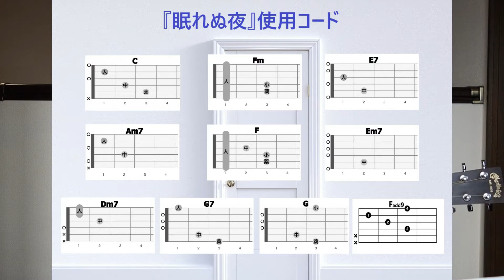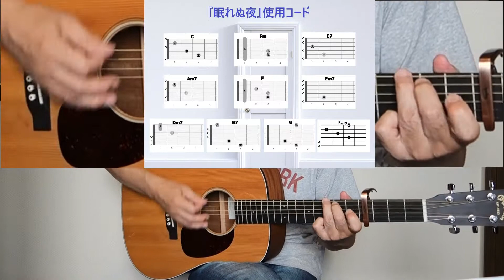ニューミュージックでギターを楽しもう！ オフコース『眠れぬ夜名』の簡単弾き語り【シニア向けレッスン】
「眠れぬ夜」は、1975年12月にリリースされた曲です。後に西城秀樹さんがカバーし、リバイバルヒットしました。作った時はバラード調の曲だったのが、レコーディングで今のようなロック調に変更されたそうです。

00:00 課題曲の紹介
01:17 歌詞コード付き試奏
02:51 弾き語りの詳細解説
05:19 曲の全体を弾き語り

『眠れぬ夜』

イントロ　| C | C | C | C | Fm | C |

C             E7         Am7  F
たとえ君が目の前に　ひざまづいてすべてを
  Em7    Am7   Dm7   G7
忘れてほしいと　涙流しても
僕は君のところへ　二度とは帰らない
Em7      Am7    Dm       E7
あれが愛の日々なら　もういらない
Am7  Em7    F          C
愛に縛られて　うごけなくなる
  Am7     Em7    F   G    Am
なにげないことばは　傷つけてゆく
愛のない毎日は　自由な毎日
Em7    Am7    Dm7   G7  C
誰も僕を責めたり　できはしないさ
| C G Fadd9 G｜C G Fadd9 G |

Ah             Ah
間奏　｜C | C |Fm| C |

それでもいま君が　あの扉をあけて
入って来たら　僕には分からない
君のよこを通りぬけ　飛びだしてゆけるか
暗い暗い暗い　闇の中へ
眠れない夜と　雨の日には
Am7    Em7  F    G    Am　E7
忘れかけてた   愛がよみがえる
Am7    Em7  F    G     Am 　｜C | C |Fm| C |

【自己紹介】
アコギ大好き人間の小暮貢朗（こぐれみつあき）と申します。2020年6月、コロナ禍をきっかけにYouTubeにこの『ギターで歌おうチャンネル』を立ち上げました。
コロナ明けには無期延期中の老人ホームでの「みんなで歌おう会」の開催を楽しみにしています。

このチャンネルでは『アコギ弾き語り』の練習風景を再現するため、音声加工なし、顔出し、歌声付きで録画しています。
ときおり「下手な歌は歌うな」「演奏もイマイチ」などのコメントも頂戴しますが、演奏し歌唱する姿をお見せするのが一番わかりやすいと思い、この形でアップしています。